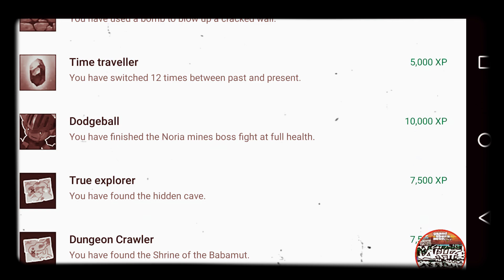Evoland (Android) | 2018 Gameplay Clip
Evoland (Android) | 2018 Gameplay Clip by DJAK47 Tha Hustler. Twitter: @DJAK47BCnWo